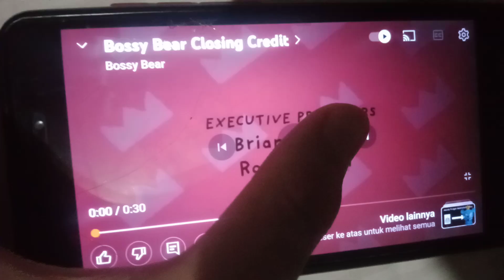Bossy Bear End Credits (For Colleen Ford/Tyler Fox/Cory Russell/Ryan Hutchins/Dylan Perrault)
Thank You @lindsayone @StrangeMagic2015 @wilsonneto2011 and @nickjrpbskids08